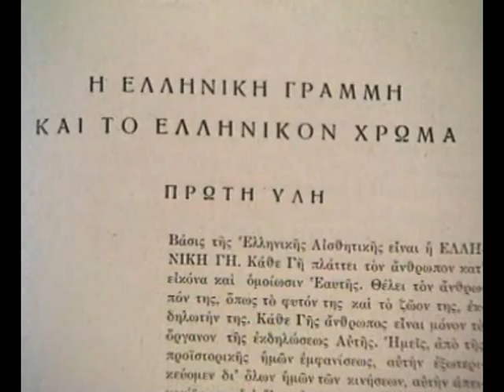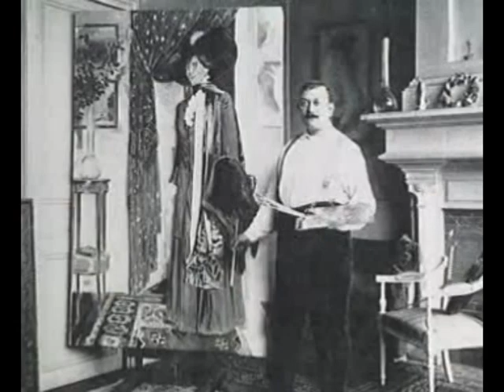Ελλάδα, Δέκα Ζωγραφικές Εποχές - Επεισόδιο 5ο: Προσανατολισμοί στον Μεσοπόλεμο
Σειρά ντοκιμαντέρ της ΕΡΤ για την ελληνική ζωγραφική. Είναι παραγωγής 1990 και αποτελείται από δέκα επεισόδια.

Το πέμπτο αυτό επεισόδιο προβλήθηκε για πρώτη φορά στις 6 Απριλίου 1990 και επικεντρώνεται στην περίοδο του Μεσοπολέμου.

Οι ιστορικοί τέχνης Αθηνά Σχινά, Αλέξανδρος Ξύδης, Νίκος Ζίας και Έφη Ανδρεάδη μιλούν για τη γλωσσική διαμάχη την εποχή του Μεσοπολέμου και την επέκταση αυτής στον εικαστικό χώρο. Γίνεται αναφορά στην καλλιτεχνική πορεία του Κωνσταντίνου Παρθένη και αναλυτική παρουσίαση ορισμένων από τα έργα του. Γίνεται μνεία στις δημιουργίες του Κωνσταντίνου Μαλέα, τους εκφραστές της λαϊκής συνείδησης Μακρυγιάννη και Θεόφιλο, τη ζωή και το έργο τού Σπύρου Παπαλουκά και στις επιρροές που δέχτηκε από τον Φώτη Κόντογλου.

Στη συνέχεια γίνεται λόγος για τις δημιουργίες του Μιχάλη Οικονόμου, του Γεράσιμου Σταματελάτου (ή Στέρη) και για τις αντιδράσεις που είχε προκαλέσει με τα έργα του ο Γιώργος Γουναρόπουλος. Σε όλη τη διάρκεια του επεισοδίου παρακολουθούμε πλάνα με πίνακες των παραπάνω καλλιτεχνών.

Τα δικαιώματα του επεισοδίου ανήκουν στην ΕΡΤ ΑΕ. Ο θεατής μπορεί να βρει το επεισόδιο της σειράς στον σύνδεσμο

Συντελεστές:
Σκηνοθέτης/έρευνα: ΒΑΣΙΛΗΣ ΚΕΣΙΣΟΓΛΟΥ Μουσικός επιμελητής: ΓΙΑΝΝΗΣ ΝΙΚΟΛΑΟΥ Μοντέρ: ΓΙΑΝΝΗΣ ΜΑΡΡΗΣ Επιστημονικοί σύμβουλοι: ΑΘΗΝΑ ΣΧΟΙΝΑ Τεχνική επεξεργασία: VIEW STUDIO 1 Τεχνικός προϊστάμενος: ΓΙΩΡΓΟΣ ΓΚΑΒΑΛΟΣ Ηλεκτρολόγος: ΣΠΥΡΟΣ ΠΑΠΑΔΗΜΗΤΡΙΟΥ Βίντεο ήχος: ΠΗΤΕΡ Ο ΚΟΝΟΡ Υπεύθυνη παραγωγής: ΑΝΝΑ ΚΕΣΙΣΟΓΛΟΥ Φωτογραφία: ΑΛΕΞΗΣ ΓΡΙΒΑΣ